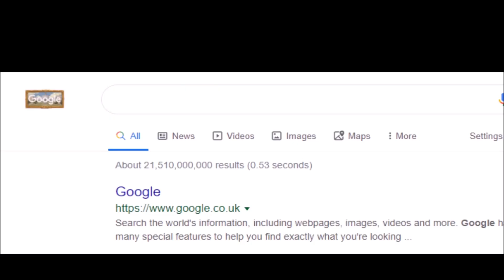Zombs Royale - New Location: Cursed Cove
Zombs Royale has a new update adding the Cursed Cove location to the map. Unfortunately, endgame are 1 month too late, as halloween was almost 3 weeks ago.